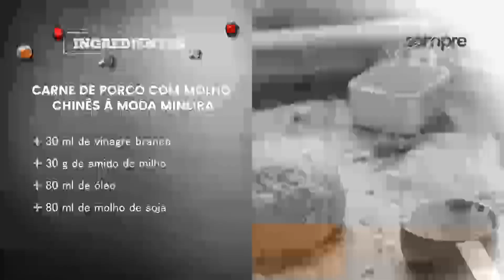SEMPRE FELIZ com Márcia Resende | 10/04/2023